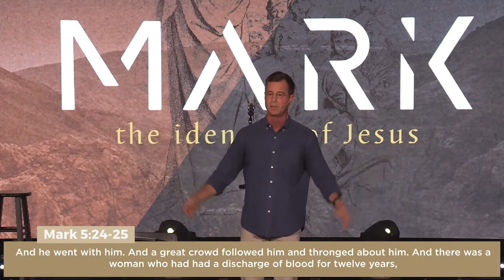Mark 5 | The Identity of Jesus | Tom Hendrikse